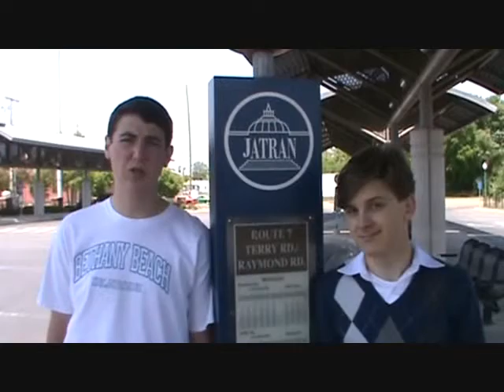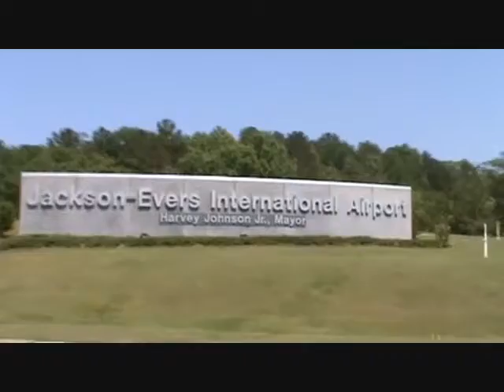LA CLASE DE TRANSPORTACIÓN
Spanish class once again.